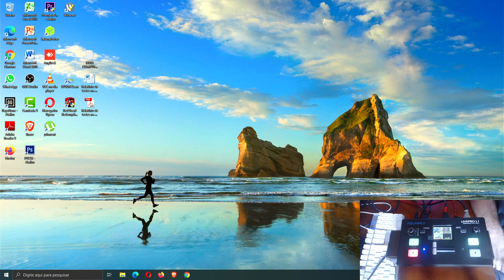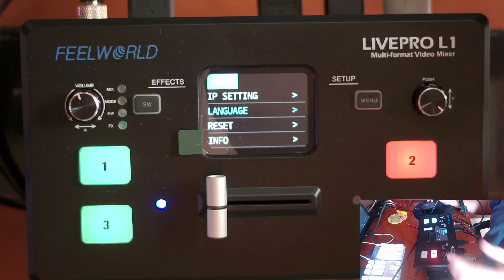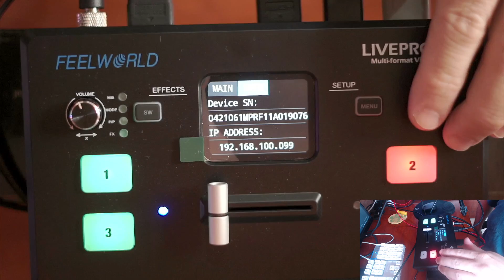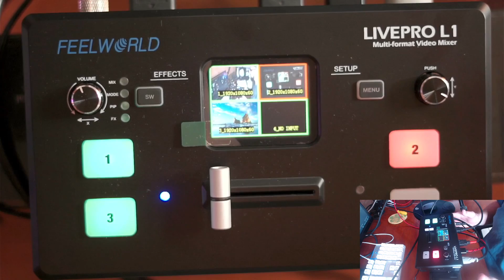FeelWorld LIVEPRO L1 Review em português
Vamos ver essa mesa de corte e placa de captura da marca FEELWORLD, a nova LIVEPRO L1, para fazer lives para o Facebook e Youtube também.